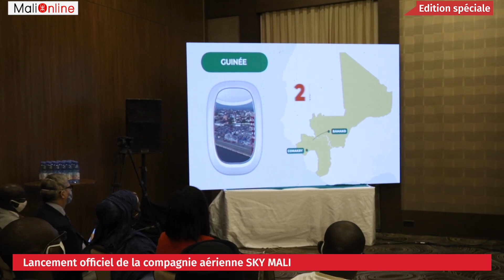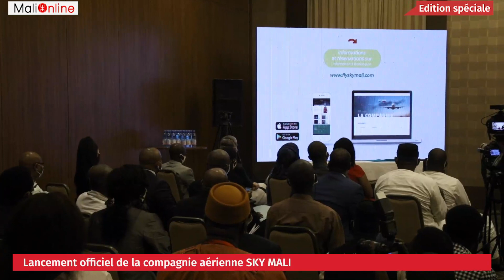SKY MALI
SKY MALI UNE NOUVELLE AVENTURE DANS L’AVIATION COMMERCIALE AU MALI
L'hôtel Sheraton de Bamako a servi de cadre ce lundi 10 août, à la cérémonie de lancement officiel des activités de " Sky Mali", la nouvelle compagnie aérienne qui entend apporter  sa pierre au désenclavement du Mali, voire de la sous région.